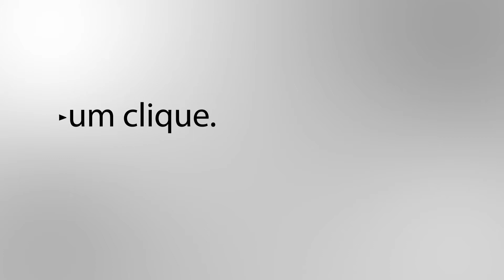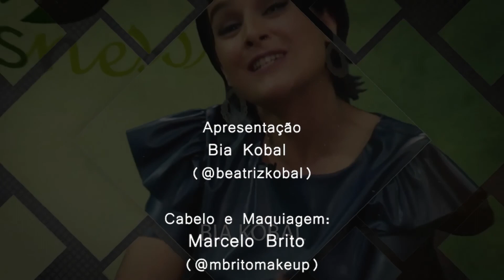Juntos Nessa - Hortas Medicinais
Bia Kobal entrevista a educadora ambietal Manoella Mignone para falar sobre o tema Hortas Medicinais. Ao final é feito um debate sobre o assunto.

Assista agora!